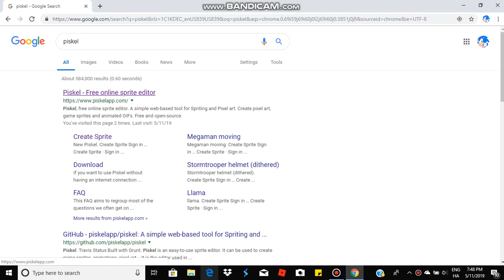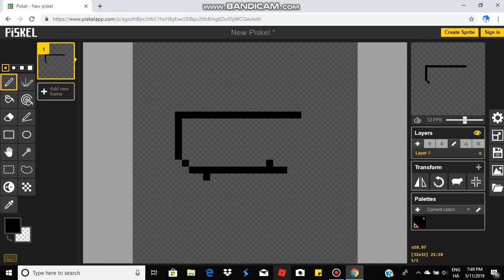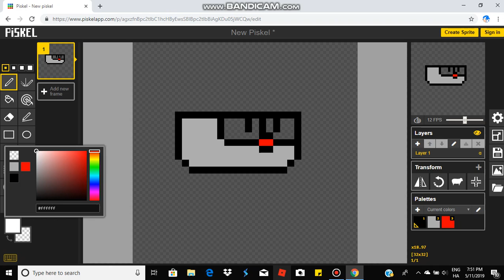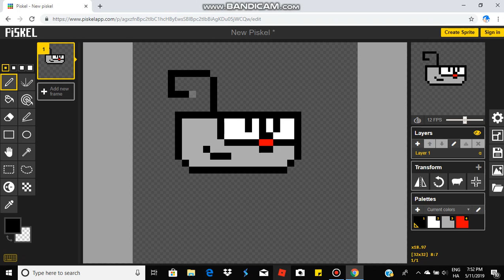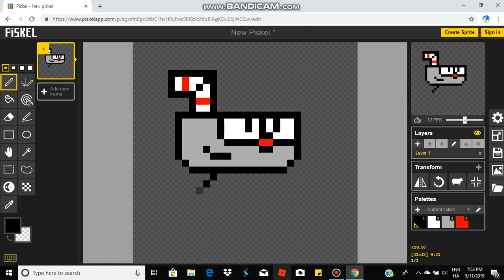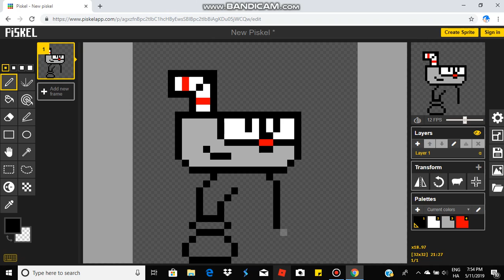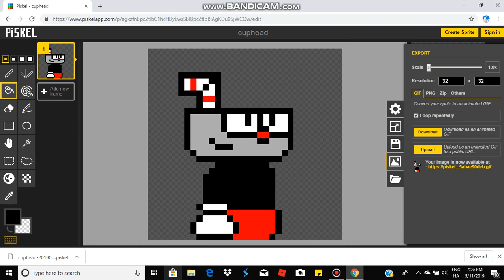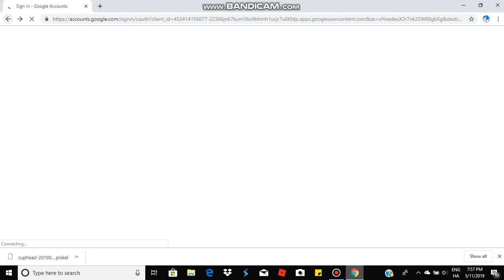piskel art part 1